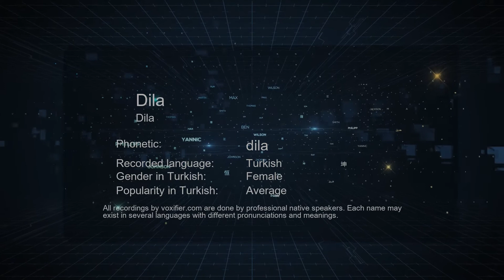How to Pronounce Dila (Dila) in Turkish - Voxifier.com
This is the Turkish pronunciation, gender, and phonetics recording of the name Dila (Dila). The same name may exist in other languages with different pronunciations. Check the meaning of name along with other possible pronunciations or similar names for free Voxifier uses the help of expert linguists to simplify pronunciations by replacing some special sounds with sounds more commonly available across all languages.